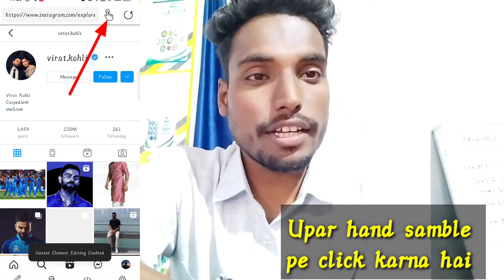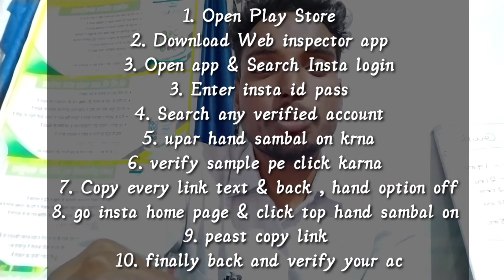Instagram Verify Your Account - Instagram Blue Tick Kaise Lagaye - Sb Cool Tech